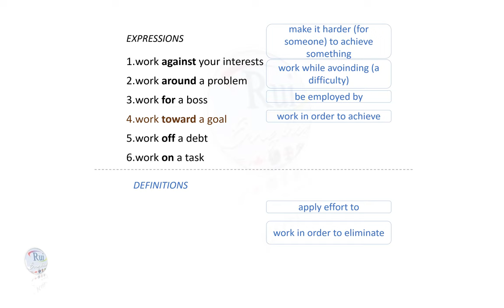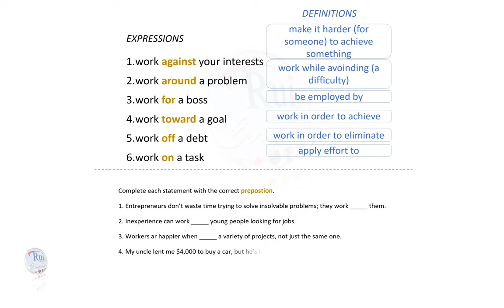Aula de inglês: Prepositions following work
🔘RuiEnglish Lec: Prepositions following work

Business VOCABULARY

Learn and practice using expressions composed of 'work' and a preposition.

Prepositions following WORK

work against your interests
work around a problem
work for a boss
work toward a goal
work off a debt
work on a task